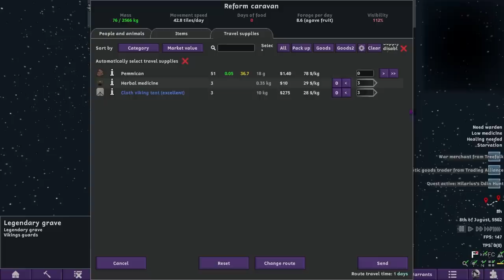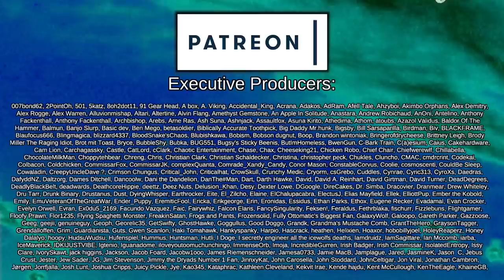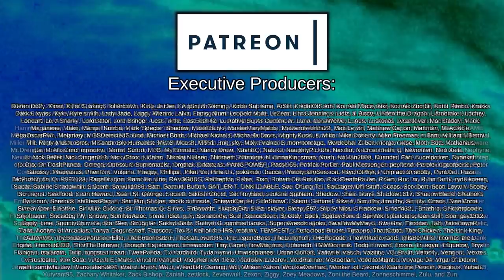Absolute, True, Chaos | Rimworld: RPG Adventure #21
Heavily inspired by non-copyrighted adventure tabletop games, the Elder Scrolls, and other medieval fantasy worlds, Grignr the Barbarian and his loyal companions set out travelling across a vast fantasy world for treasure, quests, and adventure!

This is a modpack designed to move entirely away from traditional Rimworld playthroughs. A medieval world, with more powerful weapons and technology being magic focused, the focus of this modpack is travelling, questing, and gaining resources through rewards and adventure, rather than mining, drilling, or slowly accumulating them in a permanent base!

Crafting is slow, resources are scarce, and with a caravan's limited capacity, emphasis is put on keeping only what you need and always searching for that next upgrade; RPG style. VE: Psycasting represents the magic system of the world, and this is coupled with Medieval Overhaul, RimFantasy, and a whole slew of Xenotypes as custom factions, manually named, themed, and positioned throughout the world!

Achtung!

Almost There!

 === Links ===